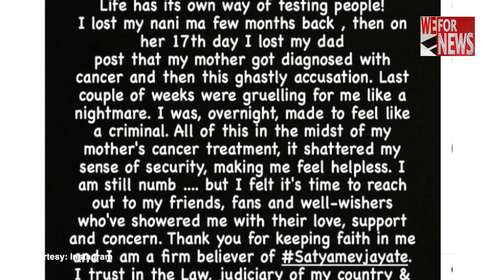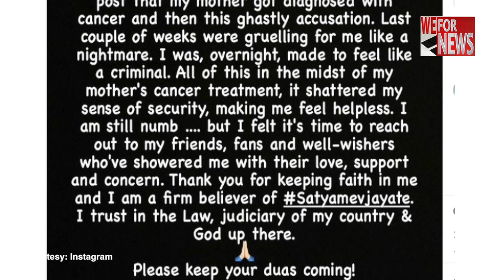Tv actor Pearl v Puri breaks silence on ‘ghastly’ rape allegations | WeForNews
Television actor who is currently on a bail in alleged rape case of a minor girl, has finally broken silence on the ongoing controversy. The actor on Monday posted a note on Instagram where he mentioned that past couple of weeks has been grueling for him like a nightmare. The actor in his post also said that he is grateful for the support of his friends, fans and well-wishers.